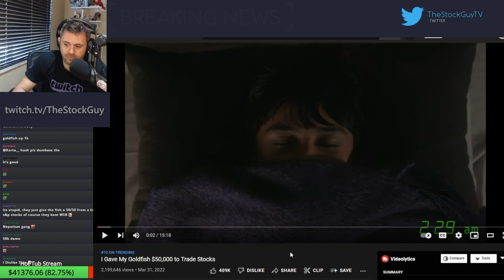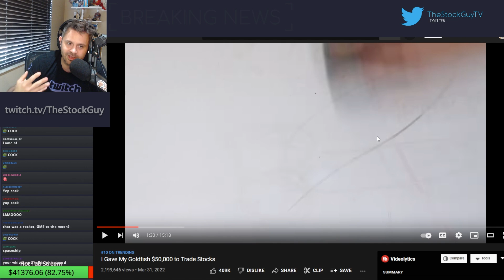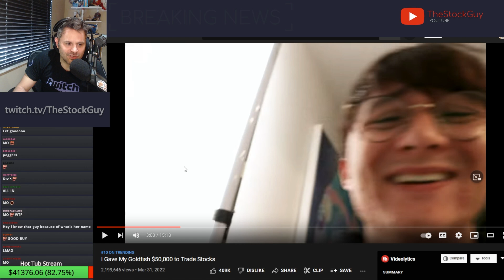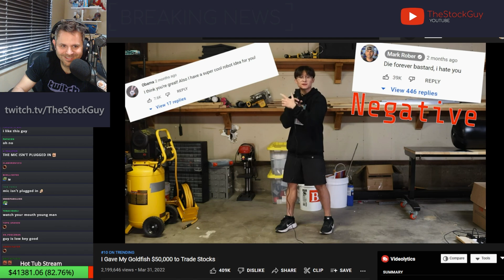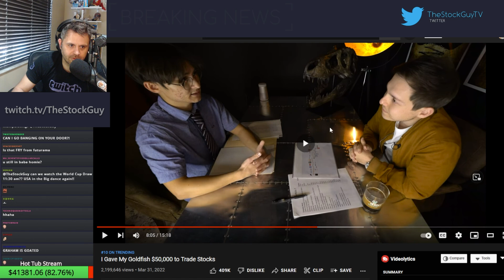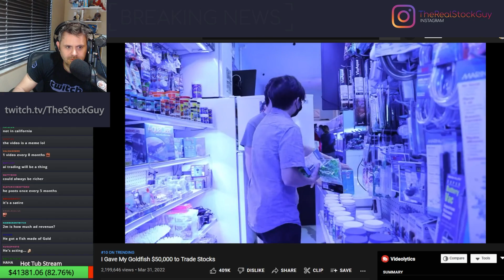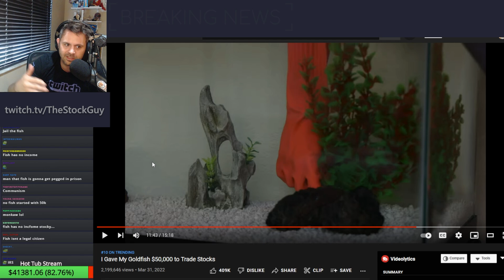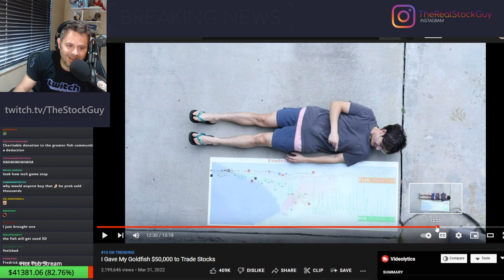Pro day trader reacts: "I Gave My Goldfish $50,000 to Trade Stocks"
Can a goldfish picking stocks outperform the top minds at WallStreetBets? Can either come close to TheStockGuy's baby randomly typing stock tickers on a keyboard?

Date streamed: April 1, 2022

Chapters:
0:00 - Day trading is a gamble
0:15 - TheStockGuy's toddler is outperforming the SP500
0:35 - "I Gave My Goldfish $50,000 to Trade Stocks"
1:40 -  Losing everything on Robinhood
3:20 - The fish picks Altria (MO)
4:15 - Enter WallStreetBets
5:15 - Sentiment analysis bot
6:05 - Algos have always been tracking WSB
6:59 - @ludwig supposedly owes TheStockGuy $10k
8:07 - The fish outperformed Nasdaq (QQQ)
8:33 - TheStockGuy's toddler beats them all
9:29 - The fish gets screwed on capital gains taxes